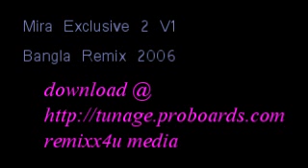Mira Exclusive 2 v1 promo remixx4u media bangla remix